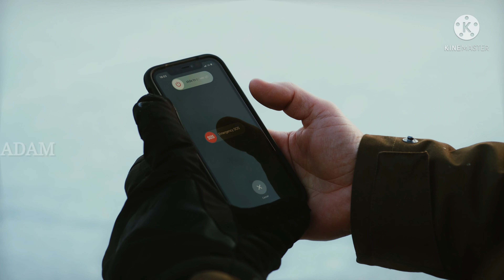5 Facts That You Didn't Know That Could Save Your Life.. | Adam's Quick FACTS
ᴅɪꜱᴄʟᴀɪᴍᴇʀ:-
ᴜɴᴅᴇʀ ꜱᴇᴄᴛɪᴏɴ 107 ᴏꜰ ᴛʜᴇ ᴄᴏᴘʏʀɪɢʜᴛ ᴀᴄᴛ 1976, ᴀʟʟᴏᴡᴀɴᴄᴇ ɪꜱ ᴍᴀᴅᴇ ꜰᴏʀ "ꜰᴀɪʀ ᴜꜱᴇ" ꜰᴏʀ ᴘᴜʀᴘᴏꜱᴇꜱ ꜱᴜᴄʜ ᴀꜱ ᴄʀɪᴛɪᴄɪꜱᴍ, ᴄᴏᴍᴍᴇɴᴛ, ɴᴇᴡꜱ ʀᴇᴘᴏʀᴛɪɴɢ, ꜱᴄʜᴏʟᴀʀꜱʜɪᴘ, ᴀɴᴅ ʀᴇꜱᴇᴀʀᴄʜ. ꜰᴀɪʀ ᴜꜱᴇ ɪꜱ ᴀ ᴜꜱᴇ ᴘᴇʀᴍɪᴛᴛᴇᴅ ʙʏ ᴄᴏᴘʏʀɪɢʜᴛ ꜱᴛᴀᴛᴜᴛᴇ ᴛʜᴀᴛ ᴍɪɢʜᴛ ᴏᴛʜᴇʀᴡɪꜱᴇ ʙᴇ ɪɴꜰʀɪɴɢɪɴɢ. ɴᴏɴ-ᴘʀᴏꜰɪᴛ, ᴇᴅᴜᴄᴀᴛɪᴏɴᴀʟ ᴏʀ ᴘᴇʀꜱᴏɴᴀʟ ᴜꜱᴇ ᴛɪᴘꜱ ᴛʜᴇ ʙᴀʟᴀɴᴄᴇ ɪɴ ꜰᴀᴠᴏᴜʀ ᴏꜰ ꜰᴀɪʀ ᴜꜱᴇ...